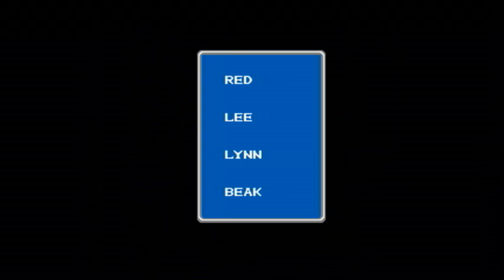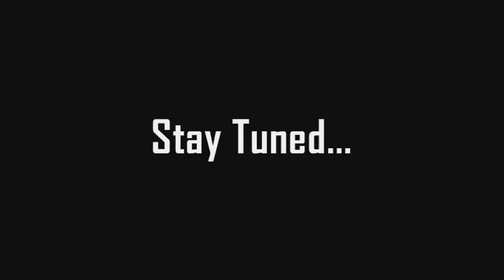Preview for the next MmGS...